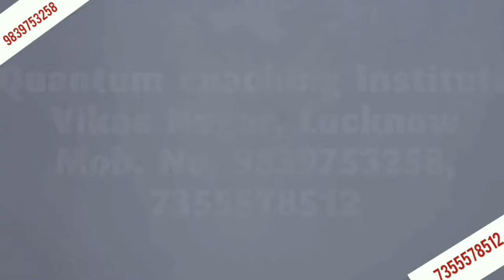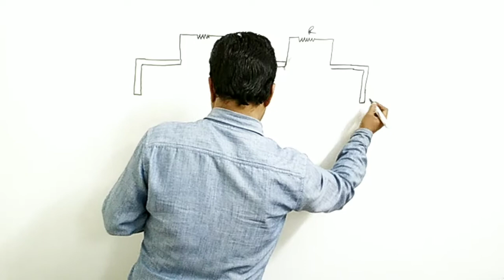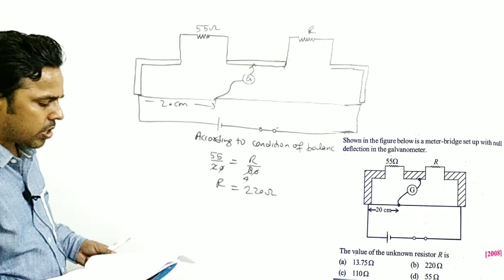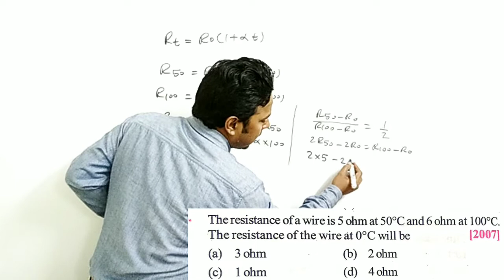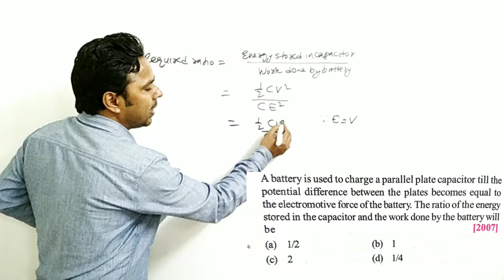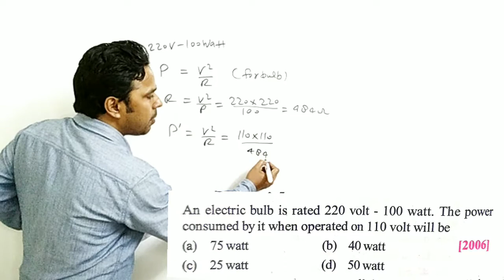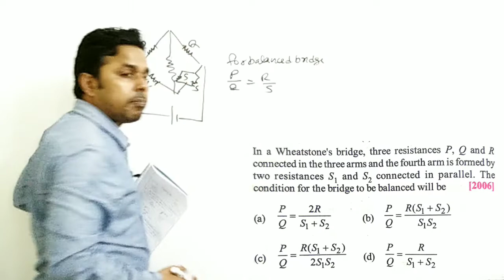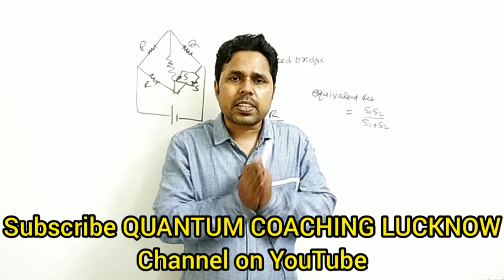IIT Mains Previous year questions|Current electricity|iit jee-2020|neet-2020 (Lecture: 6)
In this video I have explained the several numerical which were asked in previous year examination of iit-jee  & neet.